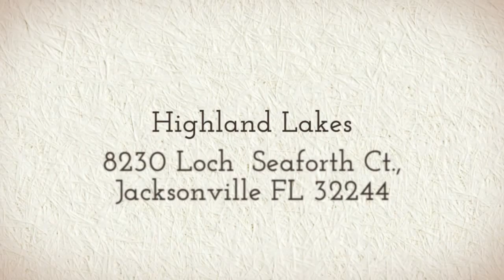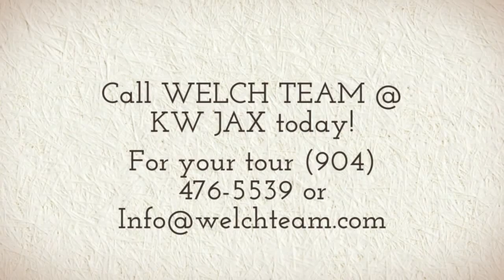Highland Lakes Home for Sale in Jacksonville Florida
Great split level townhome is cute Highland Lakes community. Step inside and walk up to the main level where you will find the living/dining rooms, kitchen, master bedroom/bath, and additional powder room for guests. Wood burning fireplace in living room. Enjoy your lake views from the screened balcony off of the living room. Master BR has vaulted ceilings with fan. Garden tun in master bath. Lower level features two additional bedrooms, both with ceiling fans and a guest bath in the hall. Second screened in patio downstairs too! Inside utility room downstairs. Two car garage.